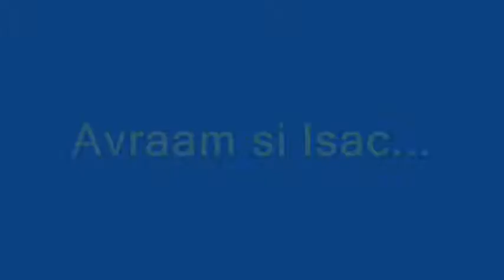7.Avraam si Isac-Dublat Romana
7.Avraam si Isac-Dublat Romana
Lectie video pentru Scoala Duminicala grupa mica dar si mijlocie